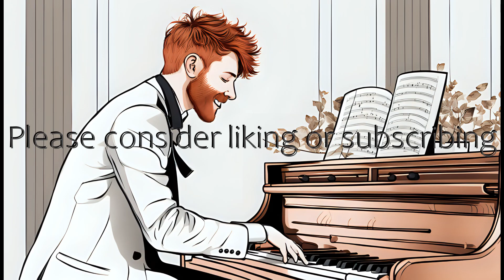John Boi - Running on Water - a short original piece with harp, strings and drums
Greetings.  As a thank you to my viewers and subscribers, I've pulled a composition from my vault and remastered it.  I originally called this piece Florida Rain but the name did not fit well.  I associate images of parasailing or jet skiing with this piece.